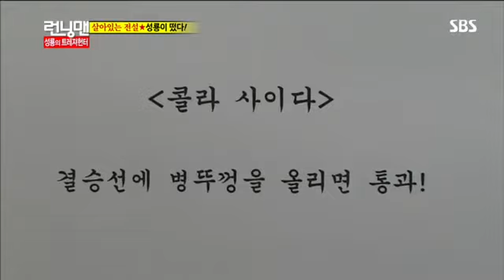런닝맨(최시원,성룡)#5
런닝맨(최시원,성룡)#